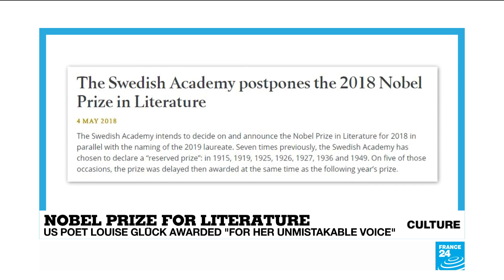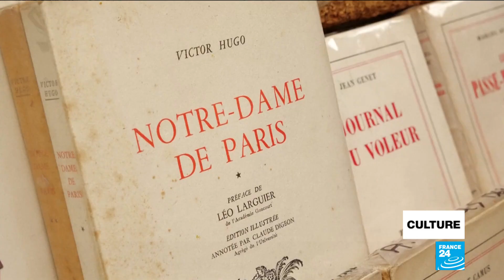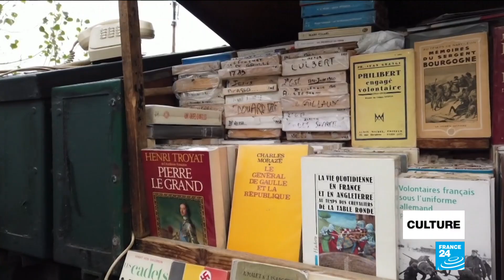Louise Glück awarded the Nobel Prize for Literature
American poet Louise Gluck has won the 2020 Nobel Prize in Literature. The Swedish Academy said they chose the poet for her  "unmistakable...voice that with austere beauty makes individual existence universal." It comes as the historic literary body seeks to repair its reputation after several years of scandal.